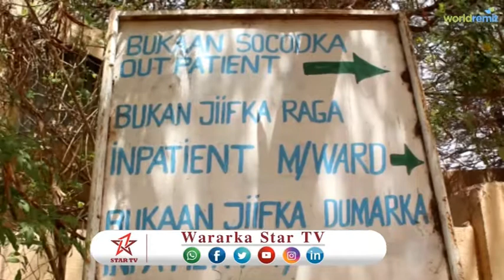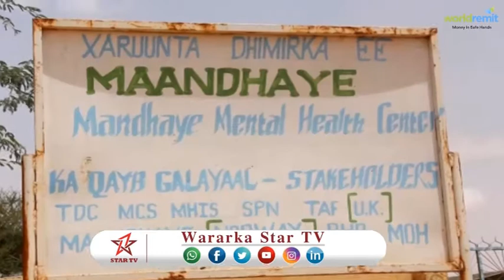DAAWO XAALADA CUSBITAALKA DHIMIRKA BURCO OO LAGA DAYRIYAY IYO SABABTA